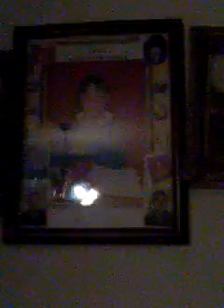Kendi.Evimizde size 1 Nisan Ozel Turkuler